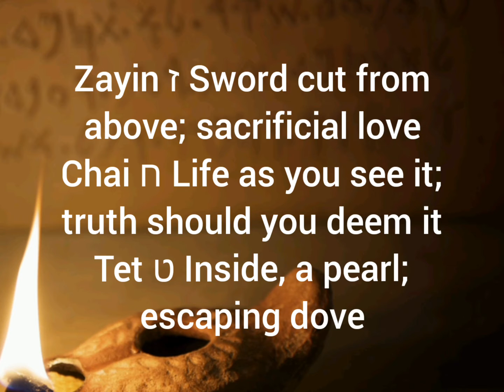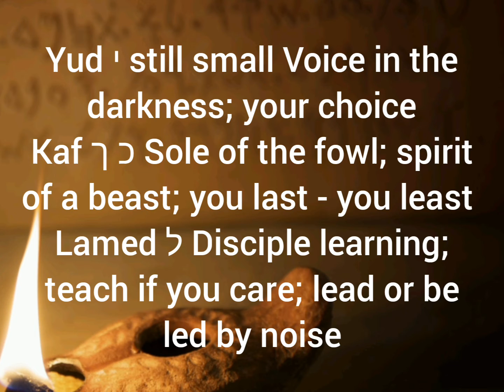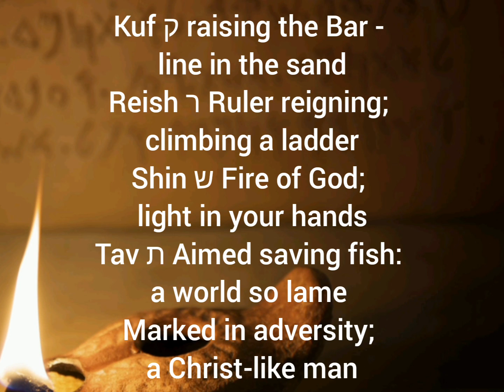Learn Hebrew in Three Minutes: "Christ-like Man"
All 22 Hebrew letters: Aleph - Tav (Alpha and Omega in Greek).
Hebrew letters with an accurate, albeit brief poetic description.

"Christ-like Man"
Aleph א Yoked to Yah - plowing away
Beit ב Housed in daughters, varied as the waters
Gimel ג Complete - carries and lifts
Mature from afar; sifted night and day

Dalet ד Door or way; path leading up to - going through
Hei ה Grace - sounds like Ah! How I see! Oh, Yah!
Vav ו Man after God wondering what to do

Zayin ז Sword cut from above; sacrificial love
Chai ח Life as you see it; truth should you deem it
Tet ט Inside, a pearl; escaping dove

Yud י still small Voice in the darkness; your choice
Kaf כ ך Sole of the fowl; spirit of a beast; you last - you least
Lamed ל Disciple learning; teach if you care; lead or be led by noise

Mem מ ם Water chosen: ice frozen; sea in the heat
Nun נ ן Seeds of nought: whom the Son bought
Samech ס Ring-In a wedding; come full circle; take a seat

Ayin ע With you in war; sees in a storm
Pei פ ף Mouth on edge; lips sow to speak
Tzaddik צ ץ Righteous plant: tree aimed at stars; trekking unlike the norm

Kuf ק raising the Bar - line in the sand
Reish ר Ruler reigning; climbing a ladder
Shin ש Fire of God; light in your hands
Tav ת Aimed saving fish: a world so lame
Marked in adversity; a Christ-like man